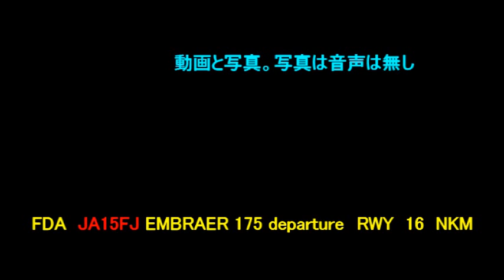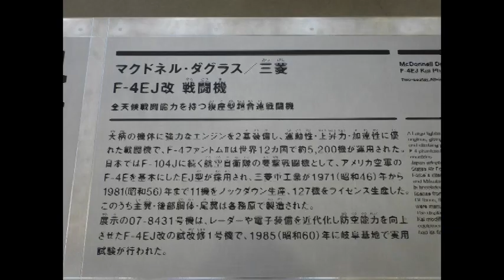FDA JA15FJ EMBRAER 175 departureRWY 16 NKM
FDA JA15FJ EMBRAER 175 departure
RWY 16  NKM